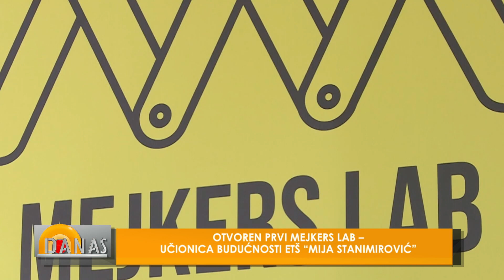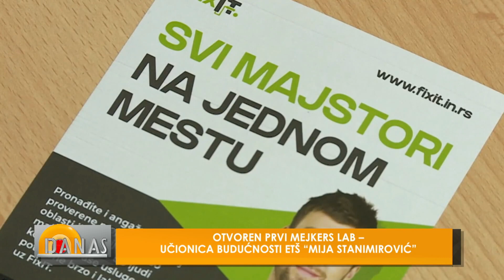OTVOREN PRVI MEJKERS LAB – UČIONICA BUDUĆNOSTI ETŠ “MIJA STANIMIROVIĆ”